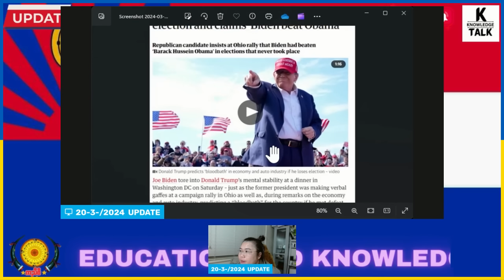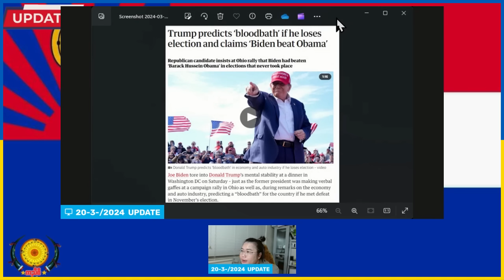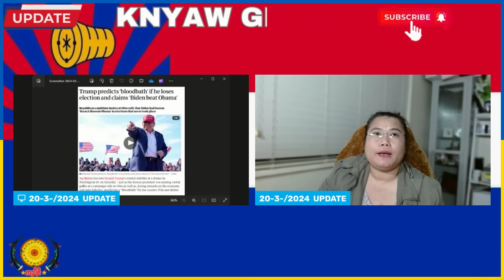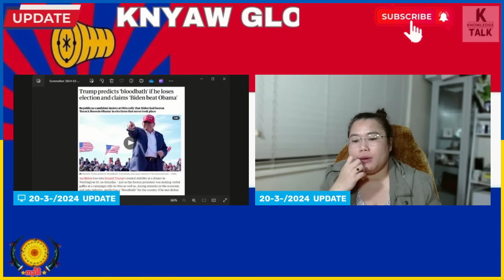20-3-2024 trump update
License Owner
cutekidlovekid Gold
License Number

All in one/ General video tutorials/ fun/ active/ music/ educate/ craft/ etc
Link below-